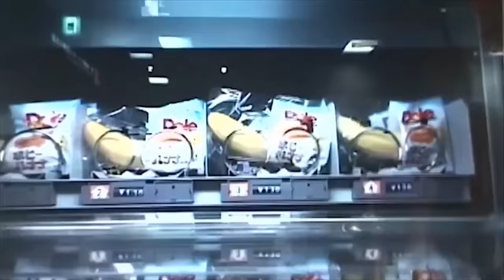ZAMILSKA - CLOSER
Performed by ZAMILSKA and RESINA
Composed by Zamilska and Karolina Rec
Untuned Records 2017
Publisher Zamilska (Copy Control) and Mute Song Ltd (PRS)

UNTUNED RECORDS 2017

Greg Won: Restore - My fate
Nyssa Mitchell: SLOW - Taka Perry ft. Jordi
Jose del Cerro Scasso: La danse des mémoires
øøøø: Mass Production
Raphael Frydman: HER - QUITE LIKE
mindru: Unreleased music video for Davion Cervantes and Terrace Martin
Gregor Gobec: BENEATH
Collective Paradise Studios: LIFE SKILLS Official Trailer 2016
Clark Huntley Ivers: Vignette: When My Time Comes
Magnus Line: HAiK w/ ….
RICH MNISI: OATH Studio: BOREDOM
VERONICA: BELUGA - Mis Demonios
John Merizalde: Lewis Del Mar - “Loud(y)”
John Merizalde: Cozz - “Dreams”
88 Gymnastic Heroes: EPTM. Brand Fashion Film [In Los angeles]
Daniel Broadhurst: We Are Shadows